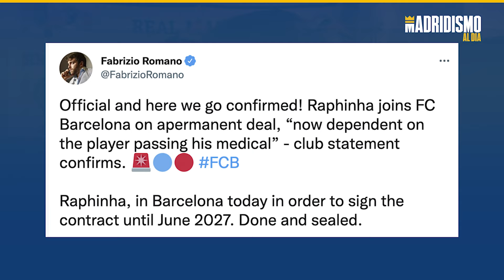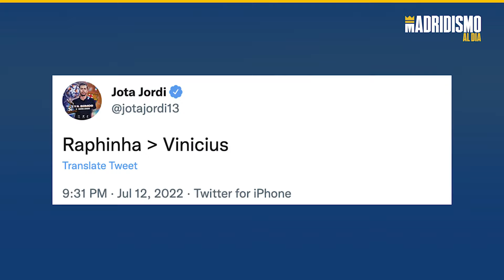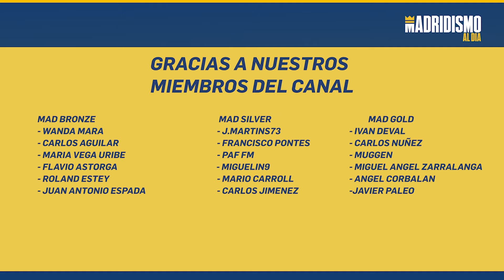🚨💣 RAPHINHA es MEJOR que VINICIUS 🤣 || ALGUNOS CULES están FATAL 😅💥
Este vídeo es distinto respecto a los vídeos convencionales de Madridismo al Día TV. Un vídeo donde hablamos del fichaje de Raphinha por parte del FC Barcelona.

Un muy buen jugador pero donde algunos cules están ya catalogando al ex jugador del Leeds United mejor que Vinicius Jr. Una forma de manifestar una necesidad clara de ilusionarse pero claramente fuera de la realidad actual.

En el vídeo lo comentamos y damos nuestra opinión respecto a este relato que se está viendo en redes así como algunos de sus protagonistas que inducen a este tipo de mensajes absolutamente irreales.